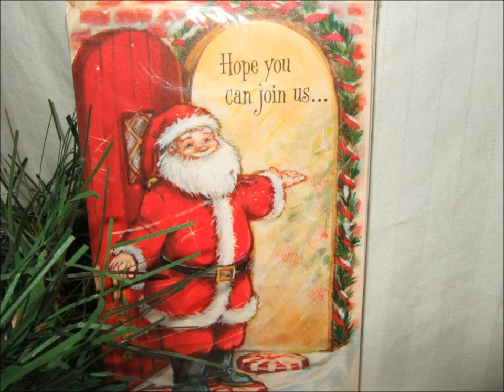Merry Christmas - Slade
A "vintage" Christmas !